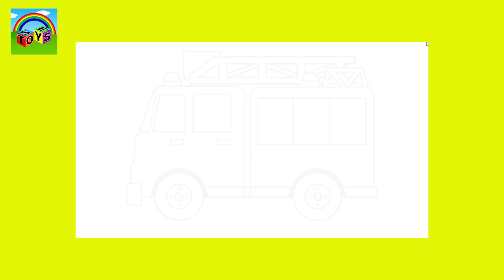How to draw ambulance truck | coloring Book for Kids | Setoys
We Made this channel to produce clean and funny videos for our Kids.